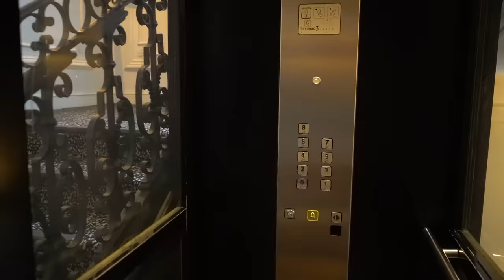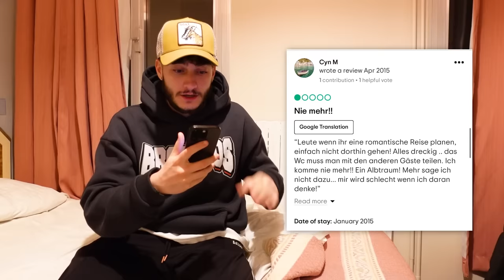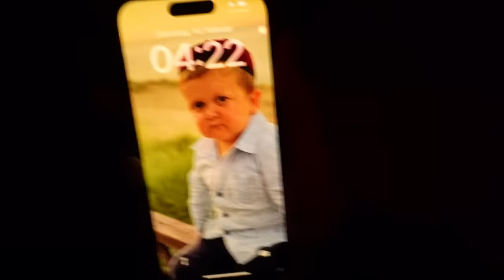TEUERSTES HOTEL vs BILLIGSTES HOTEL in PARIS! *zu ranzig*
Ein Team darf in das teuerste Hotel in Paris... das andere Team muss in die billigste Absteige! 😳